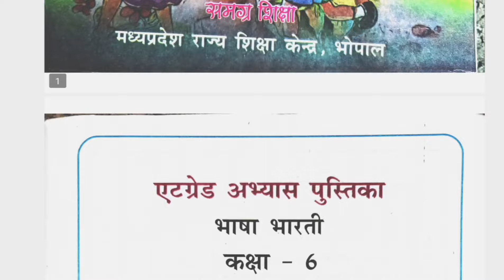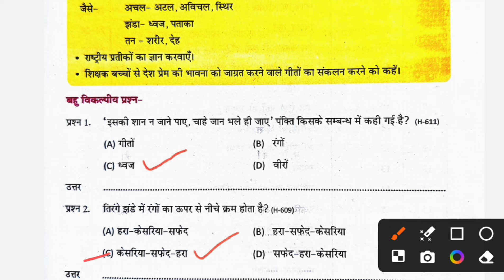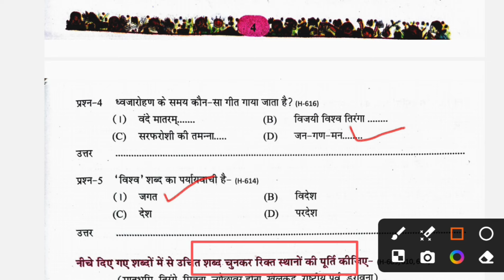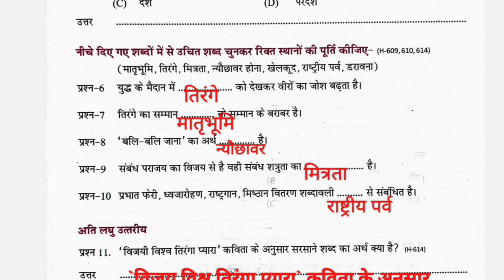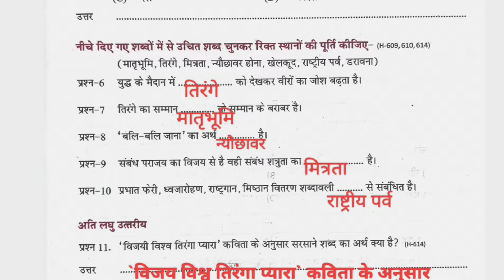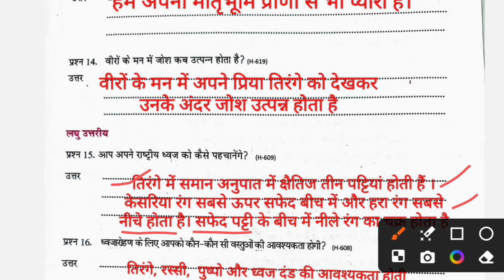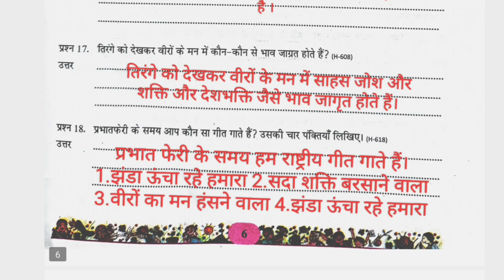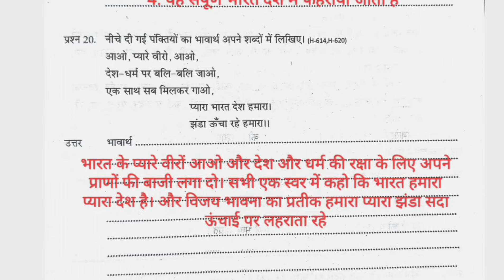at grade abhyas pustika kaksha 6 Hindi 2024 25 path 1 vijayi vishv tiranga pyara | एटग्रेड अभ्यास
at grade abhyas pustika kaksha 6 Hindi 2024 25 path 1 vijayi vishv tiranga pyara  | एटग्रेड अभ्यास पुस्तिका कक्षा 6 हिंदी 2024-25 पाठ एक विजयी विश्व तिरंगा प्यारा

at grade abhyas pustika class 6 hindi 2024 25 pat 1

at grade abhyas pustika kaksha 6 hindi 2024-25

8 grade abhyas pustika kaksha 6 hindi 2024-25

8 grade abhyas pustika kaksha 6 hindi path 1

at grade abhyas pustika class 6 hindi 2024-25  lesson 1 vijayi vishv tiranga pyara

at grade abhyas pustika kaksha 6 hindi 2024-25 new book

at grade abhyas pustika kaksha 6 hindi 2024-25 lesson 1

at grade abhyas pustika kaksha 6 hindi 2024-25 pat 2

at grade abhyas pustika class 6 hindi 2024-25

एटग्रेड अभ्यास पुस्तिका कक्षा 6 हिंदी 2024-25 पाठ एक विजयी विश्व तिरंगा प्यारा

at grade abhyas pustika class 6 hindi 2024-25 full solution

kaksha 6 hindi at grade abhyas pustika

at grade abhyas pustika class 6 hindi lesson 1

at grade abhyas pustika class 6 hindi path 1 question answer

Class 6 hindi Atgrade abhyas pustika

कक्षा छह हिंदी एट ग्रेड अभ्यास पुस्तिका 2024-25

एटग्रेड अभ्यास पुस्तिका कक्षा 6 हिंदी part 1

at grade abhyas pustika class 6 Hindi 2024-25 path 1

at grade abhyas pustika class 6 hindi path 1

at grade abhyas pustika class 6 hindi

एटग्रेड अभ्यास पुस्तिका कक्षा 6 हिंदी 2024-25
एटग्रेड अभ्यास पुस्तिका कक्षा 6 हिंदी नई बुक
एटग्रेड अभ्यास पुस्तिका कक्षा 6 हिंदी पाठ 1
संस्कृत एटग्रेड अभ्यास पुस्तिका 6 हिंदी

संस्कृत एटग्रेड अभ्यास पुस्तिका कक्षा 6 हिंदी पाठ 1 विजयी विश्व तिरंगा प्यारा